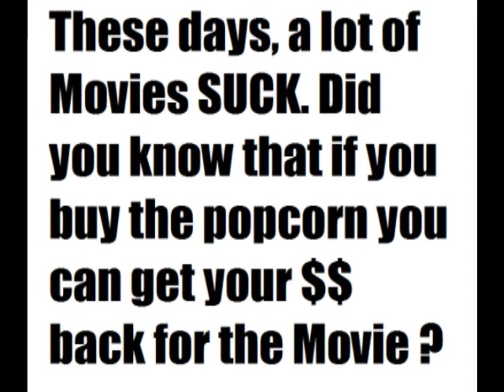MONEYBACK !! by Johnny Neptune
Theatres don't make a penny off the movie ticket. If you don't like the movie, tell the mgr you spent $13 on concessions and you'll get your ticket price back PLUS a stack of free passes !!! All they care about is you buying overpriced concessions. TRY IT !!! IT WORKS !!!

"I want my money back. Didn't like the show.And as a matter of fact, there's my turd in the seventh row "